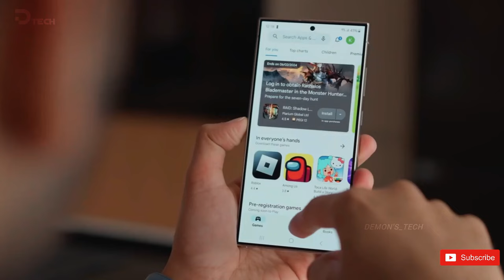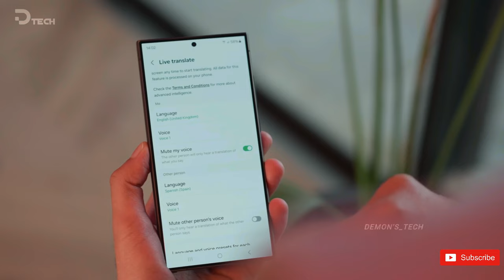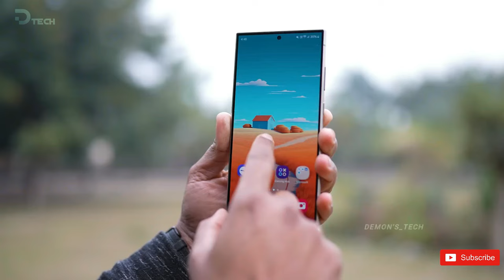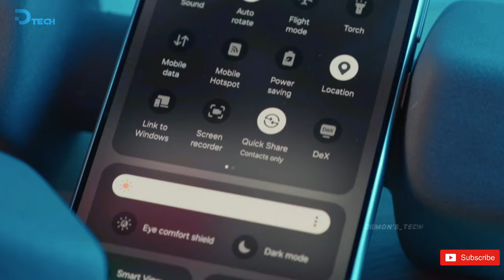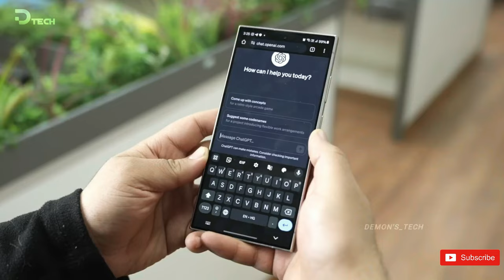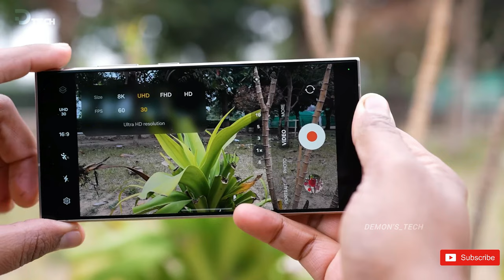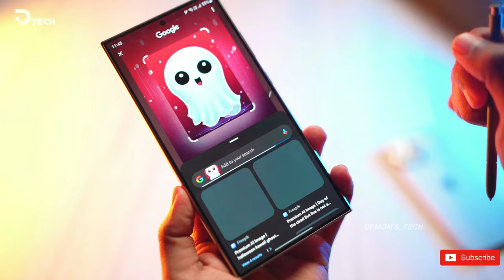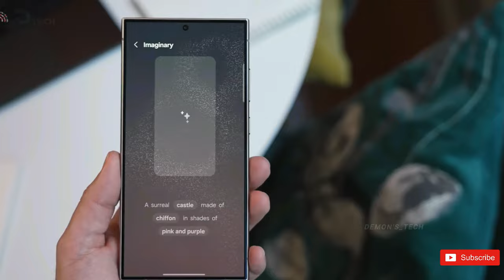Samsung Galaxy S24 Ultra - LONG TERM REVIEW 🔥🔥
Samsung Galaxy S24 Ultra review: Still the flagship of Android flagships. The Samsung Galaxy S24 Ultra brings a surprising number of excellent new features to a product line that was already among the cream of the crop in smartphones. And if you're coming from a phone that is at least two years old, the S24 Ultra will feel like a superphone.